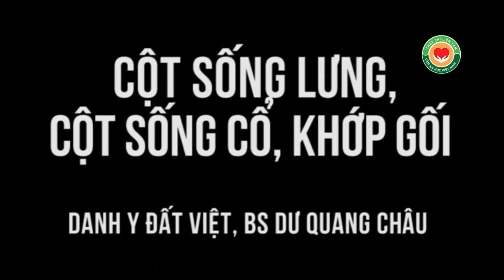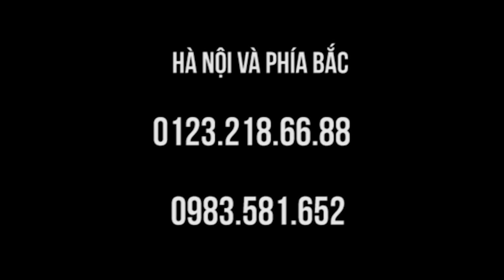Chèn cột sống cổ, trật khớp vai, người lớn tuổi nên biết